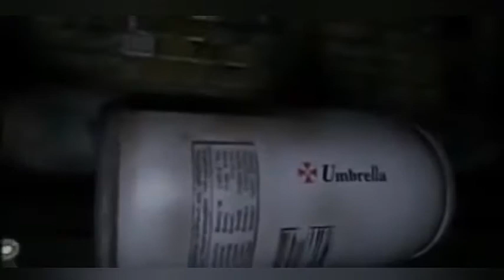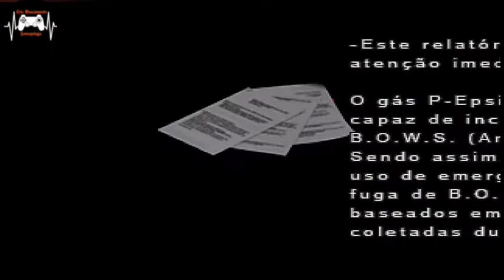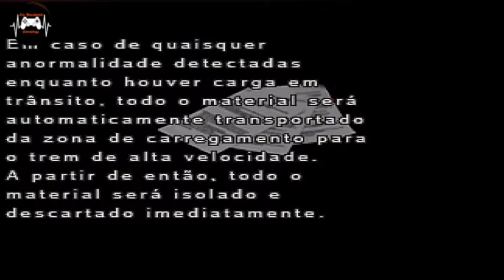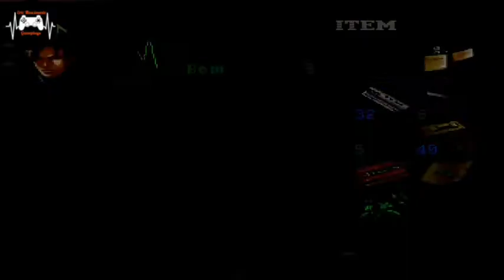Detonado Resident Evil 2 Ps1Leon B Parte 5( Pegando alguns itens)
Resident Evil 2, conhecido no Japão como Biohazard 2 (バイオハザード2 Baiohazādo Tsū?) é um jogo eletrônico de survival horror lançado originalmente para o PlayStation em 1998. Desenvolvido pela Capcom como o segundo título da série Resident Evil, sua história se passa dois meses após os eventos do primeiro jogo. Ele é ambientado em Raccoon City, uma comunidade americana cujos moradores foram transformados em zumbis pelo T-virus, uma arma biológica desenvolvida pela empresa farmacêutica Umbrella Corporation. Em sua fuga da cidade, os dois protagonistas, Leon S. Kennedy e Claire Redfield, encontram-se com outros sobreviventes e são confrontados por William Birkin, o criador de um vírus ainda mais poderoso chamado de G-virus, que ele injetou em si mesmo.

história do tyrant Mr x e sua motivação

T-00  foi um Tyrant enviado para Raccoon City durante o Incidente de Destruição de Raccoon City em 1998 . T-00 foi um dos seis da série T-103 que foram transportados de avião para a cidade e recebeu instruções para recuperar uma amostra do G-Virus do pingente de Sherry Birkin e matar todos os oficiais sobreviventes e civis encontrados no Departamento de Polícia de Raccoon

 Régis Sloth games

Ricardo gameplays

Madame ly gamer

Baiano clássico games

Daniel pizzino/nostalgia games

Gh dono play

Novatto gamer

Ryuki Gameplay

Val games Piracicaba

Lene gamer

Kailene ireli

Madame ly gamer

Gh dono play

Ricardo gameplays

Thiago oliveira

lene gamer

Régis sloth games

lafrront

Dedoloco